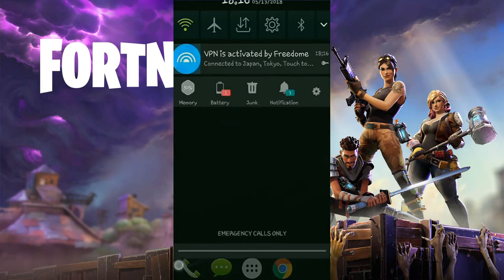How to download FORTNITE on Android for All countries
Jump into Fortnite Battle Royale and head to the Battle Pass tab. Use those shiny V-Bucks and boom, the spoils of victory await